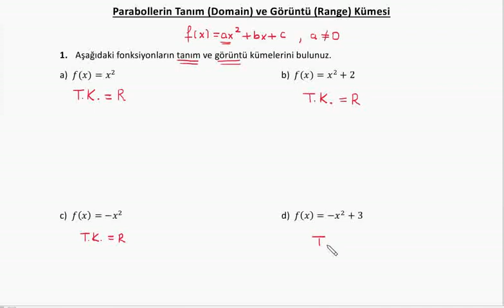Calculus-I : Parabollerin Tanım (Domain) ve Görüntü (Range) Kümesi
BUders üniversite matematiği derslerinden calculus-I dersine ait "Parabolerin Tanım (Domain) ve Görüntü (Range) Kümesi" videosudur. Hazırlayan: Kemal Duran (Matematik Öğretmeni) adresinden özgeçmişe ulaşabilirsiniz.